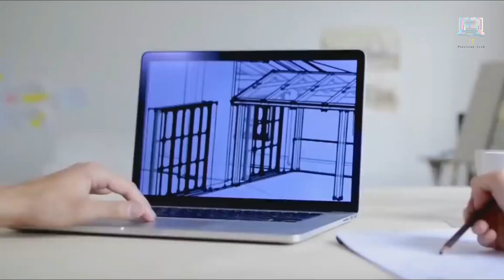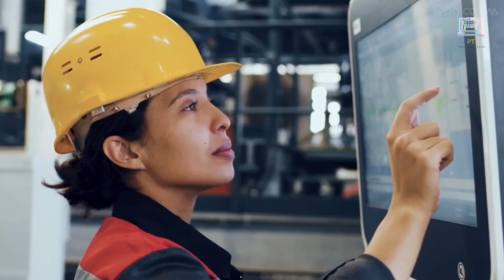Transforming Urban Living with AI: The Power of Smart Cities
Welcome to our latest video, where we dive deep into the incredible world of Smart Cities and how Artificial Intelligence is revolutionizing urban living. 🌆🤖

In this engaging exploration, we'll uncover the remarkable ways AI technologies are shaping the cities of the future. From intelligent traffic management to sustainable energy solutions, join us as we unveil the secrets behind Smart Cities' evolution.

Discover the key benefits of AI in urban development and how it's enhancing the quality of life for millions. We'll take you on a journey through innovative projects, real-life examples, and the latest advancements, all aimed at creating more efficient, sustainable, and connected urban environments.

🔍 Topics we'll cover in this video:
✅ The Role of AI in Smart City Development
✅ Sustainable Urban Planning Powered by AI
✅ Enhancing Transportation with Intelligent Systems
✅ AI-Powered Healthcare and Safety in Smart Cities
✅ The Future of Smart Cities: What Lies Ahead?

Whether you're an AI enthusiast, an urban planner, or simply curious about the cities of tomorrow, this video is a must-watch. Don't miss out on the chance to stay informed and inspired by the cutting-edge technology transforming our world.

If you enjoyed this video, please give it a thumbs up, share it with your friends, and subscribe to our channel for more exciting insights into the intersection of technology and urban living. Leave your thoughts and questions in the comments below, and let's continue the conversation on how AI is shaping our future cities! 🌟🏙️